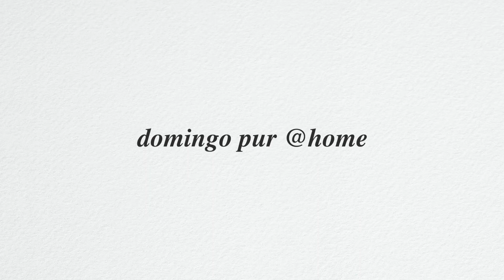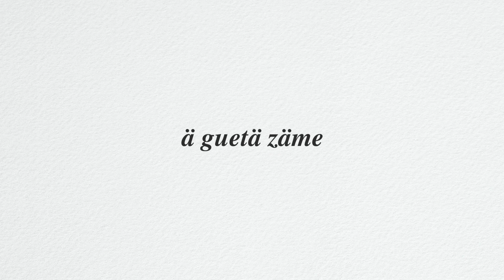Randensuppe - Wasabi-Kalamansischaum | Silvester 2021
Liebe Gäste Es freut uns, Ihnen eine kleine Gaumenfreude in gewohnter mille sens Qualität nach Hause zu liefern oder auf den Weg zu geben.

WIE FUNKTIONIERT ES? Bestellen sie bis spätestens am Vortag via Bestellformular via Telefon unter 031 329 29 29 oder Mail an die gewünschten Speisen und lassen Sie sich diese bequem nach Hause Liefern.

Ihr Domingo pur @home Team